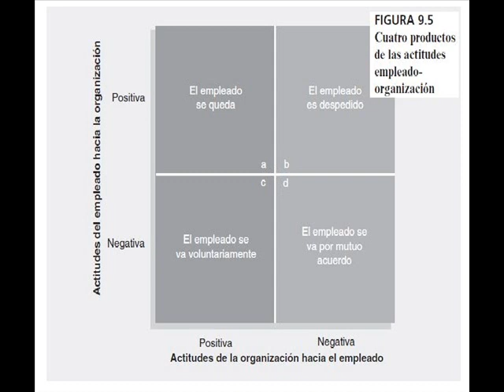Comportamiento Humano en el Trabajo P4C9 224 a 226 —La Rotación de Personal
Comportamiento Humano en el Trabajo.
Por Keith Davis y John W Newstrom.

Parte cuatro. Conducta individual e interpersonal.
Capítulo 9. Actitudes del empleado y sus efectos.

Página 224 a 226.

¿Quién tiende a irse?

La Rotación de Personal.

Como se esperaría, una mayor satisfacción en el trabajo se asocia a una rotación de personal más baja, que es la proporción de empleados que deja la organización durante un periodo dado (usualmente un año).

Mientras más satisfechos estén los empleados, es menos probable que inicien un proceso en que piensen o anuncien su propósito de abandonar el trabajo, por lo cual existen mayores posibilidades de que se queden más tiempo con su empleador.

De manera similar, los empleados que tienen una satisfacción más baja suelen tener tasas de rotación más altas.

Tal vez les falte satisfacción personal, reciban poco reconocimiento por su labor, experimenten conflictos repetidos con un jefe o compañero o se hayan estancado en su carrera.

Como resultado, están más propensos a buscar nuevos aires en alguna otra parte y dejar su empleo actual, en tanto que los más satisfechos permanecen en ellos.